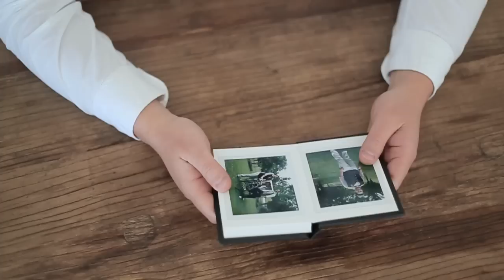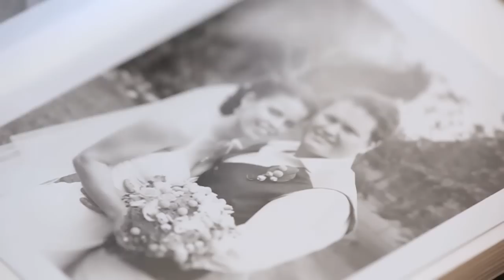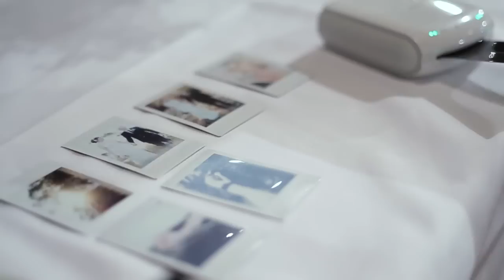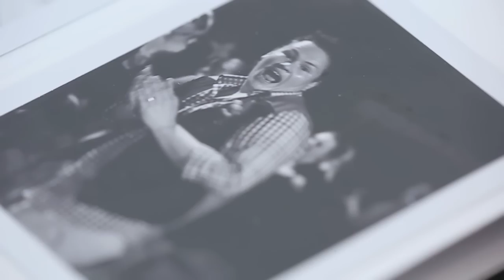James Day and the Belgenny Farm Wedding - FUJIFILM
A day in the life of a wedding photographer - Sydney based photographer James Day shares his experience after shooting the Belgenny wedding with Fujifilm X-Series and Instax.